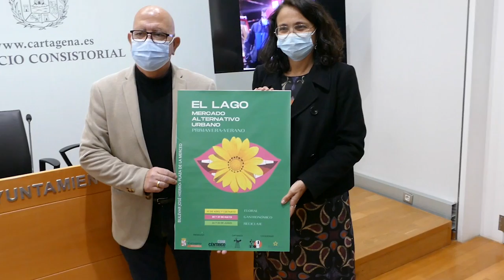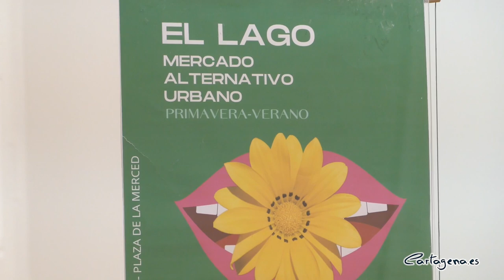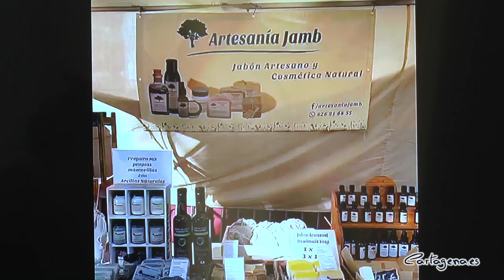Cartagena contará con tres Mercados Urbanos Alternativos con diferentes temáticas esta primavera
Cartagena contará durante los próximos meses de mayo y junio con tres Mercados Urbanos Alternativos en la zona del bulevar José Hierro y la plaza de la Merced. Todos ellos tendrán una temática específica y ofrecerán diversas actividades para toda la familia.

Así lo ha confirmado este marte, 15 de marzo, el teniente de alcalde y concejal de Comercio, Manuel Padín, quien ha estado acompañado en la presentación del proyecto por la coordinadora de La Hormiga Hippy Market, Ana Ruiz. El edil ha explicado que “esta nueva iniciativa busca revitalizar el casco antiguo a través del comercio y el ocio”.

En esta línea, el edil ha subrayado que esta iniciativa surgió el pasado año “cuando organizamos el primer Mercado Urbano Alternativo en sustitución del Mercado Medieval, que tuvo que ser suspendido por la situación sanitaria”. De esta manera, Padín, ha señalado que el éxito de esta primera edición “nos llevó a mantenerlo este año y hemos decidido ampliar la oferta con tres mercados”.

El primero de ellos, que se realizará los días 30 de abril y 1 de mayo, será de temática floral. El mes siguiente, el sábado 28 y el domingo 29 de mayo, se realizará el segundo, destinado a la gastronmía. Por último, durante el 24 y 25 de junio se ha programado el mercado dedicado al reciclaje.

Esta iniciativa pretender ser una gran oportunidad para que los negocios locales “puedan promocionar sus establecimientos y exponer los productos del comercio de Cartagena”, ha señalado la coordinadora de La Hormiga Hippy Market, Ana Ruiz, quien ha recalcado el valor que tendrá la artesanía dentro de estos eventos.

Todos los mercados tendrán un horario de 12 a 21 horas y está previsto que cada uno cuente con una treintena de estands.

Los visitantes podrán disfrutar de diferentes actividades, también tematizadas, para toda la familia, como talleres infantiles, arte en vivo, como por ejemplo actuaciones de danza urbana o exhibiciones de diferentes técnicas artesanales, entre otras iniciativas.

Los establecimientos interesados en participar en el evento, deberán realizar su solicitud a través del formulario disponible en la web de La Hormiga Hippy Market.